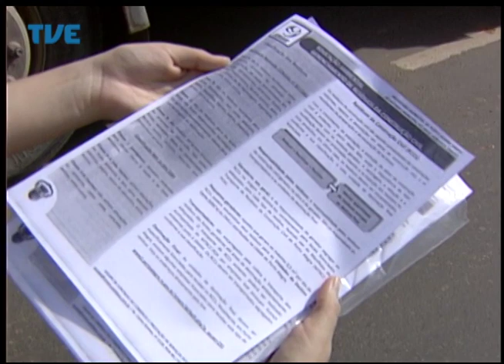Jornal da TVE - Primeira Edição - 09/09/2014 Bloco 1